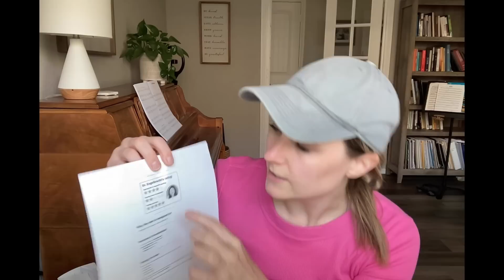Autistic Mom Takes The AQ (Autism Spectrum Quotient) Assessment | 50 Questions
The Autism Spectrum Quotient (AQ) assessment is a free online tool for assessing whether or not you may be on the autism spectrum.

📬 BUSINESS ADDRESS:
Taylor Heaton
8901 Tehama Ridge Parkway, Suite 127
PMB 680

👏🏻 FREE 👏🏻 WAYS TO SHOW YOUR SUPPORT 🦾
🟧 LIKE the videos that are helpful to you
🟩 Click the “bell” to be notified when I release new videos

TIMESTAMPS
Click on any of the blue timestamps below to jump to that specific section of the video

1:15 AQ Intro
3:52 AQ Assessment begins
16:58 Results
17:58 Autistic Community Groups

You are a beautiful person worthy of love!